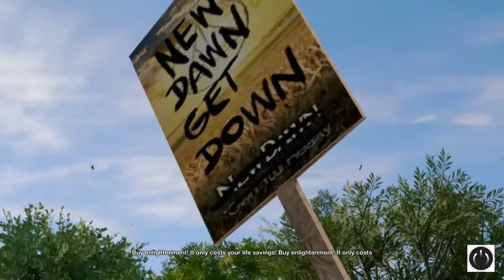Watch Dogs 2 Walkthrough Gameplay - PS4 - Part 8 - Breaking in New Dawn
A Gaming Video of Watch Dogs 2

Part 8 - Breaking in New Dawn

Platform: PS4
Resolution: 720p
Played By: JeromeTronic